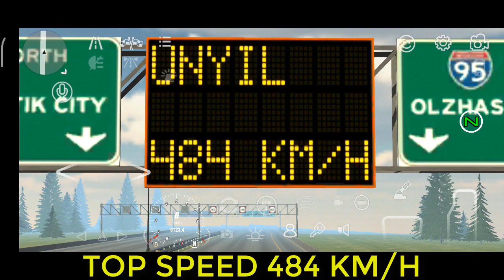1970 DODGE CHALLENGER || TOP SPEED TEST || CAR PARKING MULTIPLAYER NEW UPDATE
the best 1970 DODGE CHALLENGER setting for :
-) top speed test